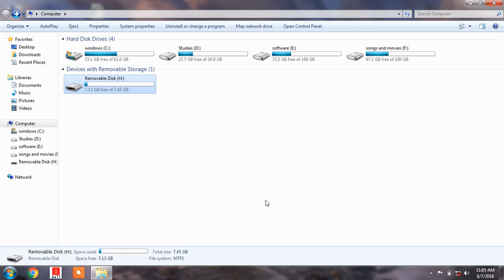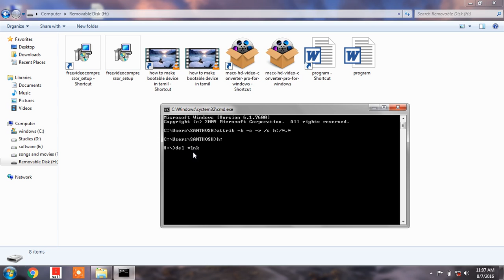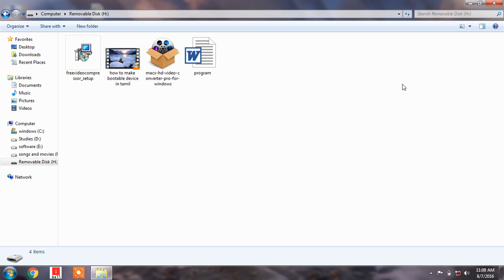how toremove shortcut virus in tamil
how to remove shortcut virus in tamil